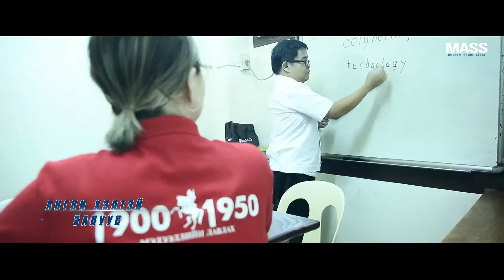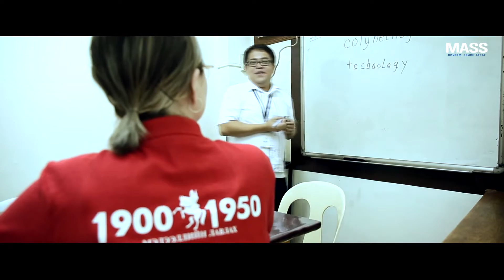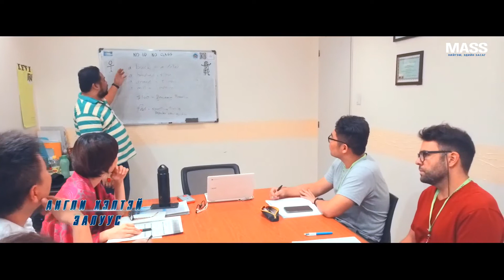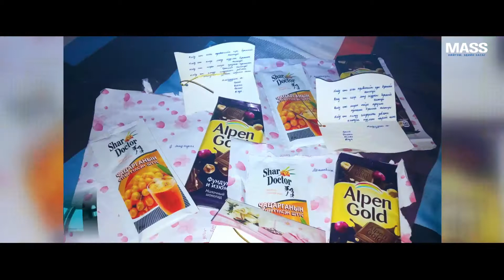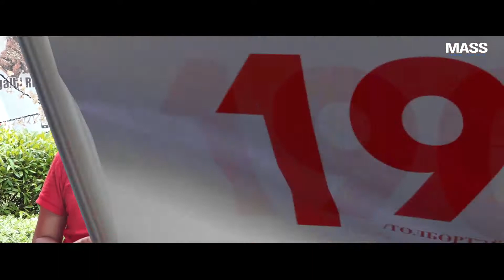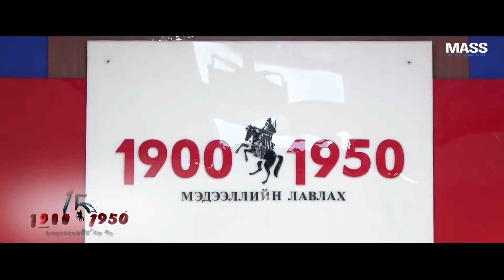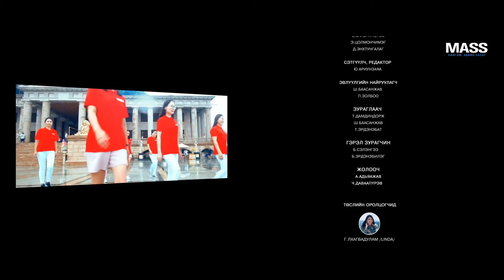Англи хэлтэй - Монгол залуус хөтөлбөр үргэлжилсээр....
🇵🇭🇵🇭 Филиппин улсын Сэбү хотын 20 гаруй англи хэлний сургуулиудын ХЯМДРАЛ, УРАМШУУЛАЛын талаарх болон сургуулиудтай холбоотой бүх мэдээллийг Масс академийн төв оффис болон Филиппин улсын Сэбү хотод байрлах төлөөлөгч нараас авах боломжтой.
🇵🇭🇵🇭Филиппин улсад амрангаа🏖🏄‍♀️, аялангаа✈️🏞, англи хэлний✍️👩‍🎓 мэдлэгээ дээшлүүлэх боломжийг бид таньд олгож байна.
АНГЛИ_ХЭЛТЭЙ_МОНГОЛ_ЗАЛУУС төсөл үргэлжилсээр...
Бидэнтэй холбогдох 😀:
☎️ : 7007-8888, 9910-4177, 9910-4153, 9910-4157, 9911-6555